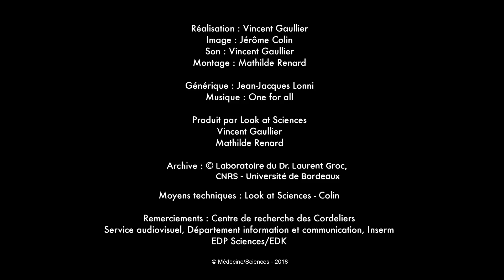Psychiatrie, la piste immunitaire - Marion Leboyer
Les entretiens de médecine/sciences
Marion Leboyer (Psychiatre, Université Paris Est Créteil/Inserm)